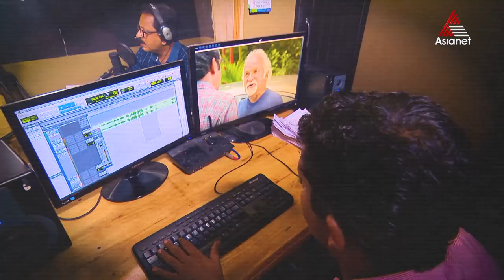പ്രേക്ഷകർക്ക് നവ്യാനുഭവമായി വാനമ്പാടി സീരിയലിന്റെ "ഡബ്ബിങ്" വിശേഷങ്ങൾ